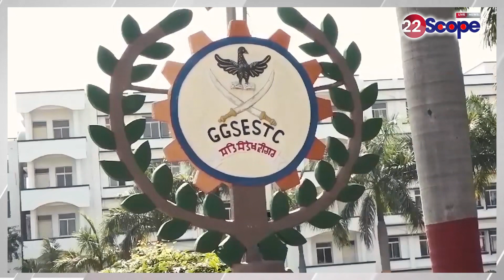चिराग पासवान के आरोप पर बोले नेता प्रतिपक्ष, पटना एयरपोर्ट पर दिया बयान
Deputy Chief Ministers Samrat Chaudhary and Vijay Sinha said this on RJD's indecent statement on RJD.

22Scope Live TV | 22 Scope | Hindi News | 22 Scope लाइव

CHANNEL AVAILABLE
JIO TV Channel NO 1475
VI
ROCK TV